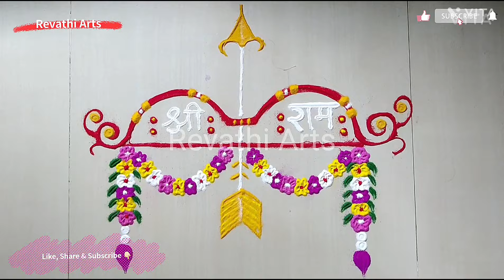Jai Sri Ram Special rangoli design| Ram mandir special rangoli design